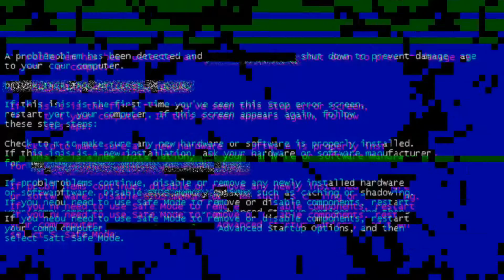اخبث الحيوانات في العالم 😕😕🤔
عادة ما يقدم البرنيق في أفلام الرسوم المتحركة كحيوان لطيف ورائع، ولكنه في الحقيقة يمكن أن يكون مهددًا للحياة في بعض الحالات، حيث أن ذكور وإناث هذا الحيوان الضخم قد تكون لديهم أسباب خاصة لمهاجمة البشر. على سبيل المثال، إن فرس النهر الذكر دائمًا ما يبذل قصارى جهده للدفاع عن المناطق التي تعتبر أراضيه مثل ضفاف بحيرة أو نهر، من ناحية أخرى، يمكن أن تكون إناث فرس النهر عدوانية جدًّا عندما يتعلق الأمر بحماية صغارها. وفي كلتا الحالتين، فإن أفواه أفراس النهر الضخمة يمكن أن تقتل أي شخص

هذا النوع من قناديل البحر يوجد في المحيطات الشمالية من أستراليا، ويعتبر المخلوق البحري السام  الأخطر في العالم، حيث أنه يملك نحو 60 من المخالب يصل طولها إلى 15 قدم وهي موجودة تحت غطاء كبير على شكل جرس أو قنديل. وتحتوي هذه الأذرع على اآاف الخلايا الخاصة باللدغ، هذه الخلايا الميكروسكوبية تشبه الكبسولات الصغيرة، تحتوي بداخلها على أنبوب ملفوف ينتهي بطرفه على شكل الحقنة، وفي بقعة ملّيلتر واحد يوجد حوالي اآاف من هذه الخلايا السامة.

يمكن لهذه الدببة البنية  التي تعيش في أمريكا الشمالية أن تزن ما يصل إلى 800 كيلوجرام، ويصل طولها إلى 8 أقدام، ويمكن لسرعة هذا الدب أن تبلغ نحو 30 ميلًا في الساعة. وتشمل الأسباب الشائعة لهجومها وقتلها الإنسان الدفاع عن أشبالها أو الجوع الشديد.

هناك أنواع عديدة من الثعابين المهددة لحياة البشر، حيث لاحظ الباحثون أن 450 نوع من هذه الأنواع يحتوي على السم، و250 منهم يمكن أن يقتل البشر. يُُعتبر الأفعى السجاد المسؤول عن أكبر عدد من الوفيات بسبب لدغات الأفاعي، حيث يمكن للضحية أن تنزف حتى الموت لأن دمه لا يتخثر.

 شكرا 🌹

ادخول علي الصفحه الخصه و تابع الصفحة الراسيه

انستجرام « kno_wmore»

تك توك « knowmore27»